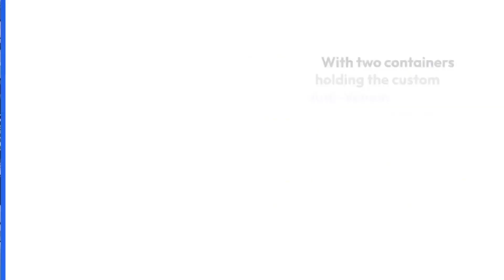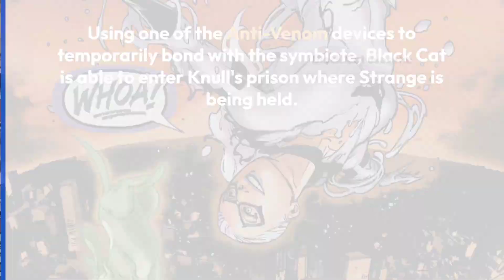Black cat gets anti venom symbiote suit to rescue doctor strange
Welcome to JK_Comics, a channel dedicated to all things comics! If you're a fan of comics, superheroes, and graphic novels, then you've come to the right place.

Our channel is all about exploring the world of comics, from classic favorites to the latest releases. We cover a wide range of topics, including comic book reviews, character analysis, and interviews with comic book artists and writers.

We also delve into the history of comics and discuss the impact that they have had on popular culture. Whether you're a seasoned comic book reader or just getting started, we've got something for you.

So sit back, relax, and let us take you on a journey through the world of comics. Thanks for tuning in to JK_Comics!